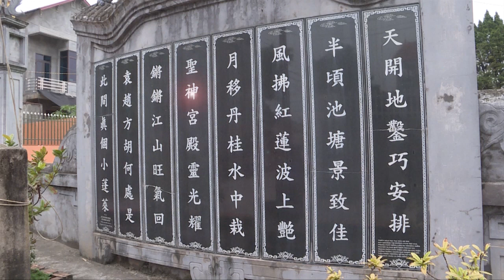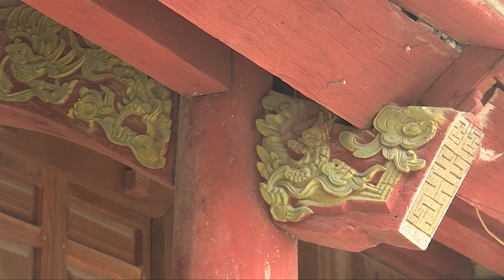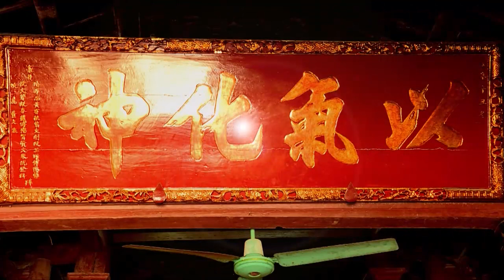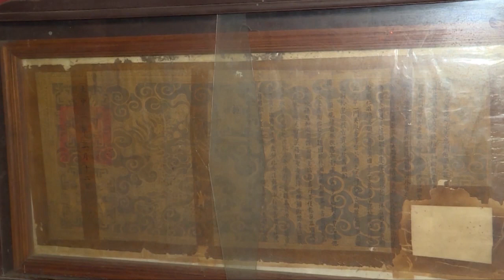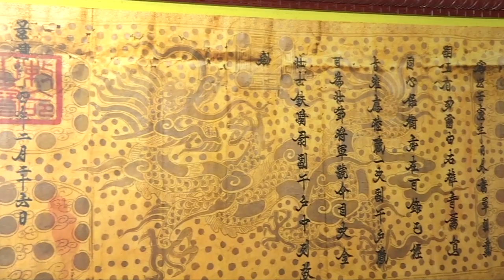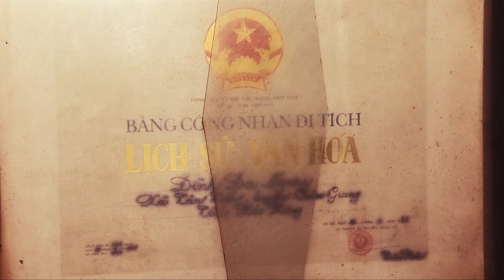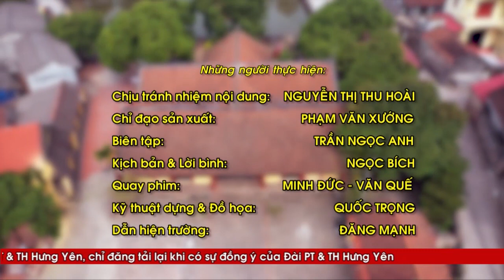Đình trăm cột - Di tích độc đáo ở Hưng Yên